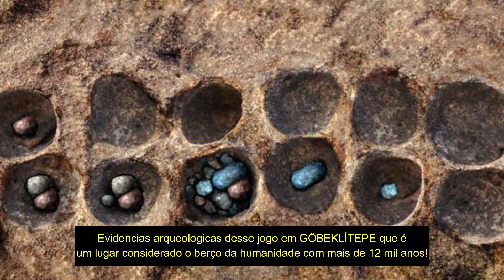CONHEÇA E APRENDA A JOGAR UM JOGO MILENAR | MANGALA TURCO | JESSICA NAIARA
Para jogar você vai precisar de 12 "buraquinhos" 6 de cada lado. E dois espaços maiores para o "tesouro"
O seu tesouro sempre ficará do seu lado direito e do lado direito do seu adversário.
Você precisará de 24 pedrinhas para cada jogador. Totalizando 28 pedrinhas.

Objetivo do jogo:

Quem tiver mais pedrinhas no "TESOURO" é o grande vencedor.
Regra 1: O jogador que for começar vai escolher um dos buraquinhos e vai começar a distribuir as pedrinhas sempre do lado esquerdo para o direito.

Regra 2: Ele nunca pode deixar o buraquinho escolhido vazio

Regra 3: Ele é obrigado a distribuir as pedrinhas de uma em uma. ( não pode deixar 2 pedrinhas no mesmo lugar)

Regra 4: A última pedrinha que foi distribuída sempre é a mais importante ( Então faça os cálculos para saber onde ela vai parar)

Regra 5: Se a última pedrinha que você distribuiu cair no tesouro, você ganha o direito de jogar de novo! :)

Regra 6: Se você distribui as pedrinhas e a sua última pedrinha cai no seu adversário formando número PAR, o que acontece? Você ganha todas as pedrinhas daquele buraquinho para você!! Então bora calcular para formar um número par! **SE DER NÚMERO PAR NO BURAQUİNHO QUE PERTENCE A VOCÊ, NÃO MUDA EM NADA NO JOGO, ESSA REGRA SÓ VALE PARA AS PEDRİNHAS DO SEU ADVERSÁRİO.

Regra 7: Quando um dos seus buraquinhos está vazio e a sua última pedrinha cai dentro dele e "enche" esse buraquinho, o que acontece? Você ganha as pedrinhas do seu adversário que estão do lado oposto ao buraquinho que estava vazio.Regra

8: Quem esvaziar os 6 buraquinhos primeiro tem direito a pegar todas as pedrinhas que sobraram do seu adversário.

Sei que parece complicado, mas vai fazendo o passo a passo e vai memorizando aos poucos.Com 3 jogadas a gente já acostuma e acha bem fácil jogar!